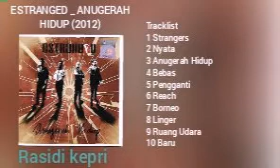£$TR∆πG£D _ ∆πUG£R∆H HlDUp (2012)